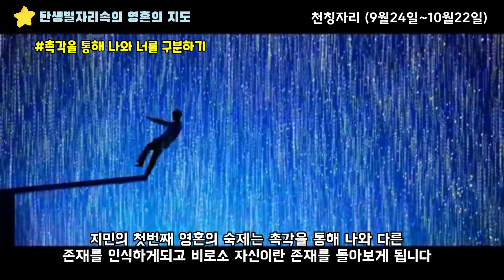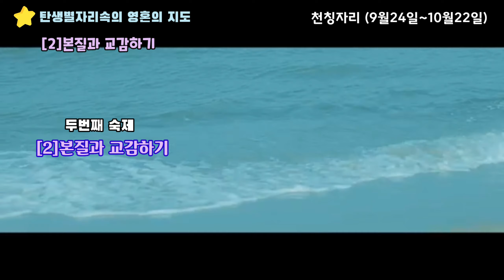[BTS] 지민(Jimin)의 영혼의 지도는 무엇일까요? (탄생별자리속에 지민의 운명이 있다!!)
지난번의 BTS 멤버중 뷔(V)의 탄생별자리속 영혼의지도 운면의 숙제를 알아보고 이번에는 BTS멤버중 지민의 별자리속 운명의 숙제가 무엇인지 알아보도록 하겠습니다.